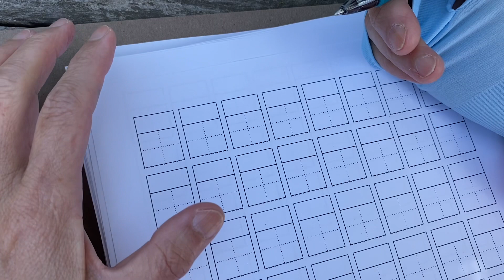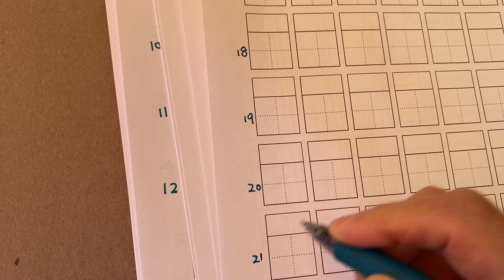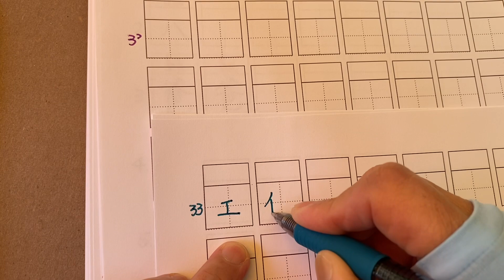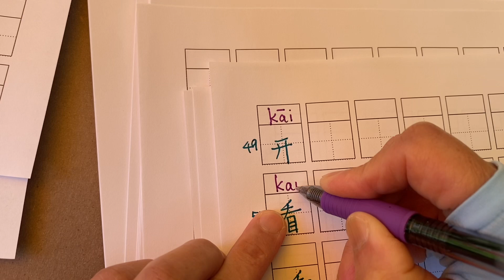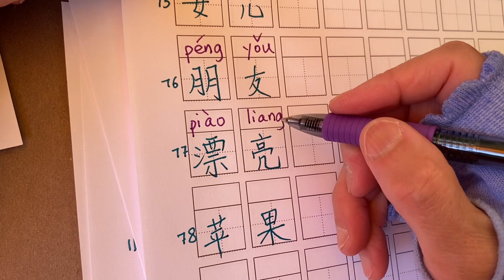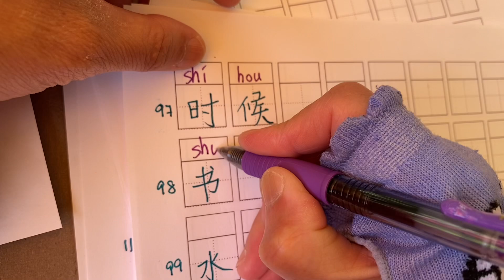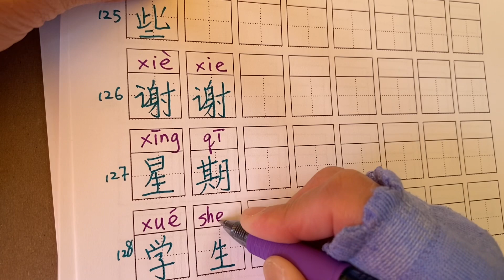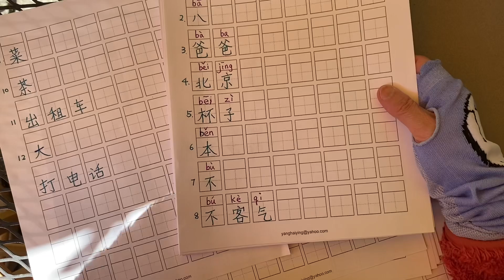Writing HSK 1 with pinyin, stroke by stroke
Here is the paper for digital download, you can print as many as you want:

I have some lemon curd here is you are interested.
Here is the moisturizer:
Here is the toning water: